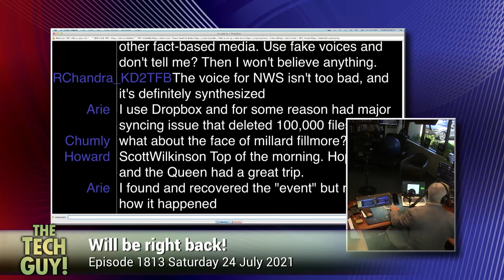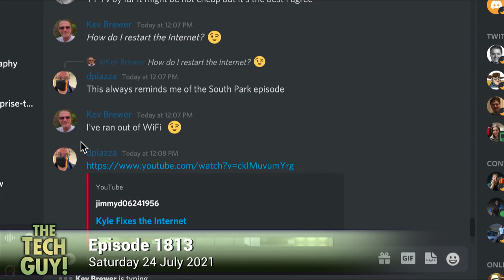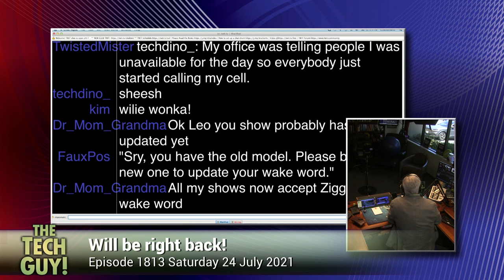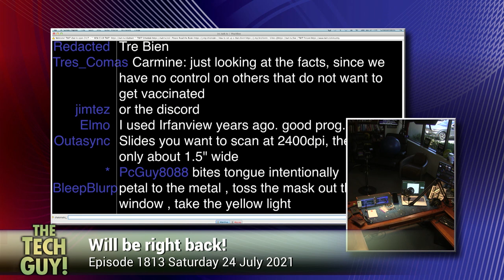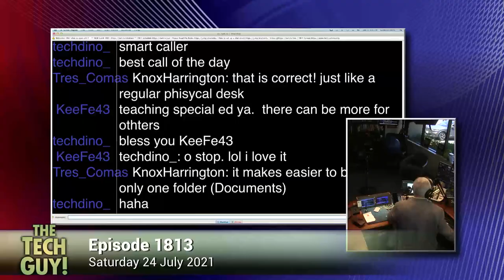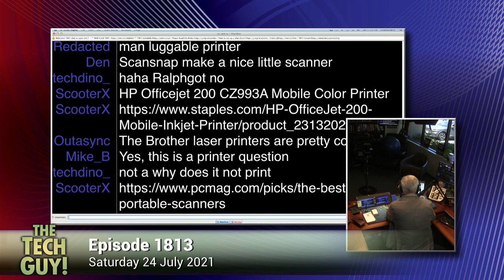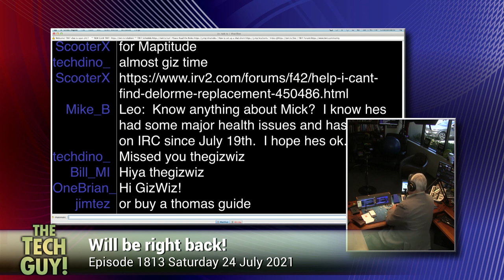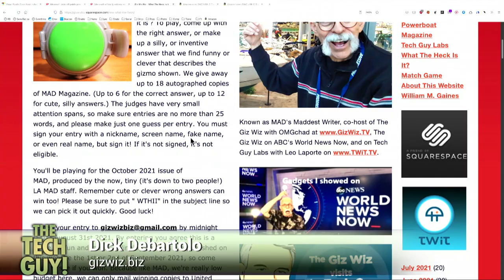Leo Laporte - The Tech Guy: 1813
Amazon Echo now has a new wake word option, getting back into your email account, how to watch the Olympics in 4K with Home Theater Geek Scott Wilkinson, checking the strength of your password, but is there a catch? Troubleshooting a streaming app on a Samsung Smart TV, Leo's Hawaii experience and showing your vaccination status while traveling with Johnny Jet, connecting a printer to Wi-Fi, is it smart to backup your desktop to the cloud? A first look at the new Apple MagSafe Battery Pack, a USB travel dock with the GizWiz, and more of your calls!